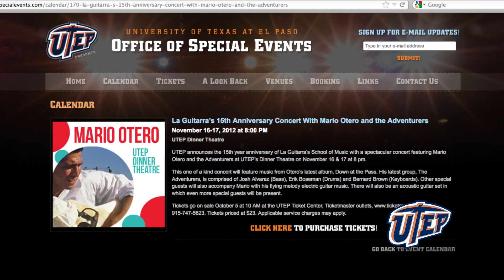UTEP Headlines Newscast 11.09.12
IT'S FRIDAY, NOVEMBER 9TH, 2012.

IT'S GOING TO BE A BIG ATHLETIC WEEKEND WITH MEETINGS ON THE HARDWOOD AND THE GRIDIRON!
THE UTEP MEN'S BASKETBALL TEAM WILL TIP-OFF ITS 2012-13 SEASON VERSUS ORAL ROBERTS, TONIGHT AT 7 P.M.
IT'S 80's NIGHT!
THAT MEANS 80s MUSIC AND 80s ATTIRE.
ALSO THE FIRST 5-THOUSAND FANS WILL GET ONE OF THESE TOTALLY RAD HEADBANDS!
THE WOMEN'S BASKETBALL SQUAD WILL LAUNCH THE 2012-13 CAMPAIGN AGAINST LOYOLA MARYMOUNT TOMORROW, NOVEMBER 10TH AT 1:05 P.M.
THE FOOTBALL TEAM WILL TAKE ON CONFERENCE USA EASTERN DIVISION LEADER UCF, ALSO TOMORROW AT 5 P.M.
SHOW YOUR MEN'S OR WOMEN'S BASKETBALL TICKET AND YOU'LL GET INTO THE FOOTBALL GAME FOR FREE.

SATURDAY NOVEMBER 10TH WILL MARK THE INAUGURAL "INSPIRATION AND PERSPIRATION," A FREE MONTHLY LECTURE SERIES HIGHLIGHTING THE RESEARCH AND CREATIVE PROCESS OF FACULTY, STAFF AND STUDENTS AT UTEP.
THE SERIES IS OPEN TO THE PUBLIC AND BEGINS WITH "SCRATCHING THE SURFACE OF AFRICA'S EMERALD ABYSS: SEARCHING FOR NEW SPECIES IN THE JUNGLES OF CONGO."
THE LECTURE WILL BE PRESENTED BY DOCTOR ELI GREENBAUM, ASSISTANT PROFESSOR OF BIOLOGY.
THIS SERIES WILL ENCOMPASS ALL DISCIPLINES, NOT ONLY SCIENCE.

M-I-T WANTS MORE UTEP STUDENTS!
THE HEAD OF MIT's DEPARTMENT OF PHYSICS SAID UTEP IS A GREAT SOURCE OF TALENT.
HE WAS ON CAMPUS TO INCREASE THE NUMBER OF UNDERREPRESENTED MINORITIES IN THE SCIENCE, TECHNOLOGY, ENGINEERING AND MATHEMATICS DISCIPLINES AT MIT
RECENTLY, STUDENTS FROM UTEP HAVE BEGUN ATTENDING MIT'S SUMMER RESEARCH PROGRAM.
THE PROGRAM SEEKS TO PROMOTE THE VALUE OF GRADUATE EDUCATION, IMPROVE RESEARCH ENTERPRISE THROUGH INCREASED DIVERSITY, AND PREPARE AND RECRUIT THE BEST AND BRIGHTEST FOR GRADUATE EDUCATION AT MIT.

NEXT WEEK DON'T MISS "THE FEVER CHART: THREE VISIONS OF THE MIDDLE EAST" AT UTEP'S STUDIO THEATRE.
AWARD-WINNING PLAYWRIGHT, NAOMI WALLACE, QUESTIONS THE HUMAN ABILITY TO BE COMPASSIONATE AND SELFLESS IN EXTRAORDINARY CIRCUMSTANCES SUCH AS WAR.
THE SHOW BEGINS ON WEDNESDAY, NOVEMBER 14TH.

THE UNIVERSITY'S ENGLISH DEPARTMENT WILL PRESENT A FACULTY LECTURE TITLED, "MOURNING TERROR IN SRI LANKAN ANGLOPHONE LITERATURE."
ASSISTANT PROFESSOR OF ENGLISH DOCTOR MARYSE JAYASURIYA WILL SPEAK ABOUT HER RECENTLY PUBLISHED BOOK.
THE LECTURE WILL BE AT 6 P-M NOVEMBER 14TH AT THE LIBRARY'S BLUMBERG AUDITORIUM.

THE 15TH YEAR ANNIVERSARY OF LA GUITARRA'S SCHOOL OF MUSIC WITH A SPECTACULAR CONCERT FEATURING MARIO OTERO AND THE ADVENTURERS WILL BE HELD AT UTEP'S DINNER THEATRE.
CONCERTS WILL TAKE PLACE NOVEMBER 16TH AND 17TH.

I'M VERONIQUE MASTERSON, WE'LL SEE YOU NEXT FRIDAY.
GO MINERS!